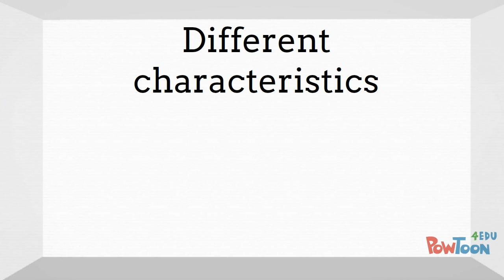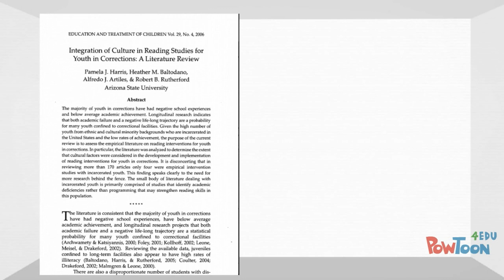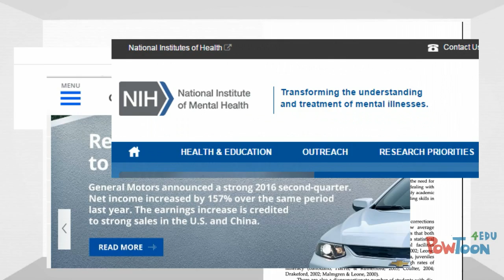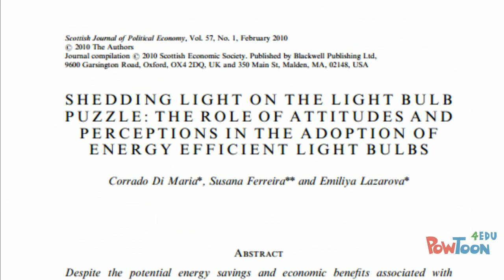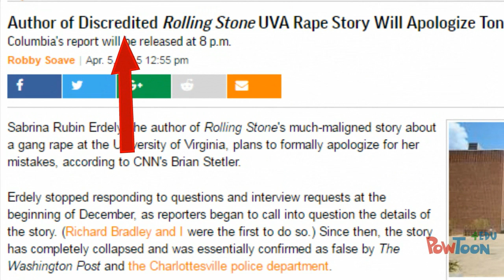JOU: Evaluating Information Sources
This video was created by Steely Library for students in journalism courses at Northern Kentucky University. Created using PowToon.